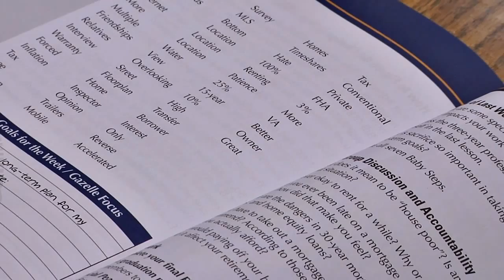FPU BLC Short 90s Version